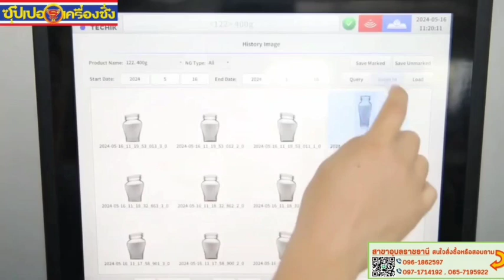Quad beam X Ray inspection system for cans, bottles and jars glass, sus304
🚩ซุปเปอร์เครื่องชั่ง 🚩บริษัทเครื่องชั่ง อันดับ 1 ในประเทศไทย
🚩ทีมสาขาอุบลราชธานี

✅จำหน่ายเครื่องชั่งและอะไหล่กว่า 3,000 รายการ
✅บริการซ่อม-สอบเทียบ-ตรวจรับรอง-เช่า เครื่องชั่ง
✅รับปรึกษา ออกแบบ เครื่องชั่งทุกชนิด
✅บริการทั้งในและนอกสถานที่